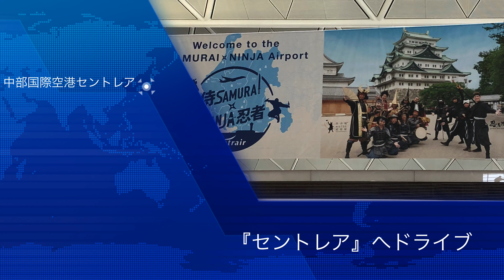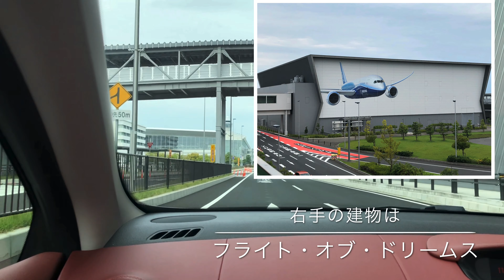中部国際空港『セントレア』へドライブ［シエラ］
先日、ドライブがてらセントレアまで行ってきました。曇り空で少し残念でしたが、暑くもなく寒くもない快適なドライブが楽しめました。セントレア到着後は、第１ターミナルのスカイデッキで飛行機を見たり、フライトオブドリームズでプロジェクションマッピングを楽しんだりしました。まだまだ閑散としてて、寂しいですが、早く賑わいが戻ってくる事を祈ってます。